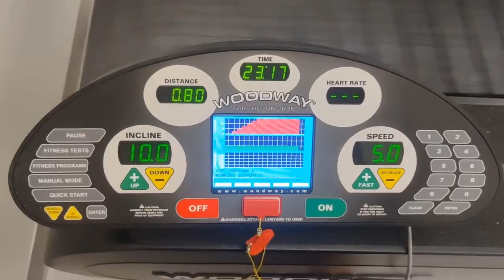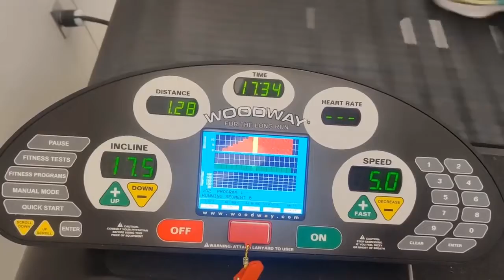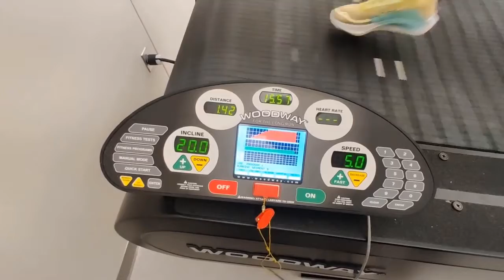V02max test using the COSMED K5 wearable metabolic system on professional triathlete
Petra Siska, professional triathlete, was tested five months postpartum to measure her VO2max at Louisiana State University Lab.

The VO2max indicates the body's ability to bring oxygen to all parts of the body, through the circulatory system, in order to use it as part of the energy production process.

In this video you can see an extract of VO2max test performed with the assistance of Siska Training Systems staff.

[ Video credits: Siska Training Systems YouTube Channel ]